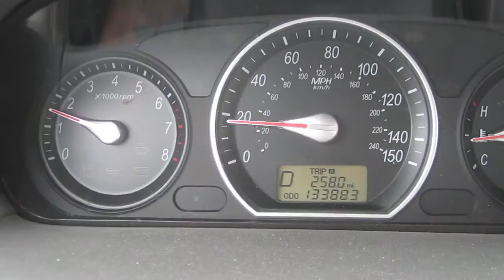Snake Eats A Baby...Mouse: HellaVlog 9-17-10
Hi, my name is Josh Martinez. I don't lead the most interesting life, but it's one a few people have told me they want to see. I just restarted vlogging after a long hiatus so I've you've stumbled across this by accident, please enjoy, or don't. I'm doing it for friends and family so whatever.